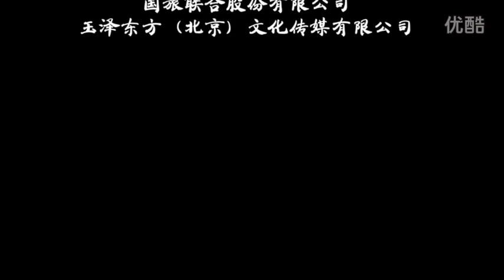20150420 无数美人为何只记住了Ta？总制作人黄兴为昭君解密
各工种时刻大整容？演员每套衣服都是天价？《昭君出塞》全球首演四场大获成功。总制作人黄兴现身爆料，李玉刚如何完美主义，为美人而折磨无数人。什么样的美丽可以胜过古往今来的美人而成为丰碑？速来围观剧目的真 · 情怀~